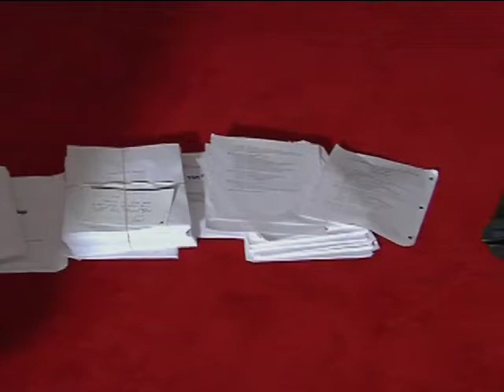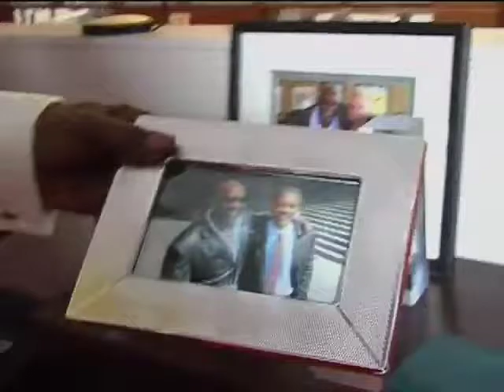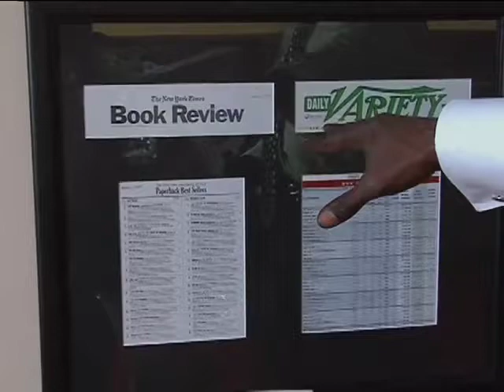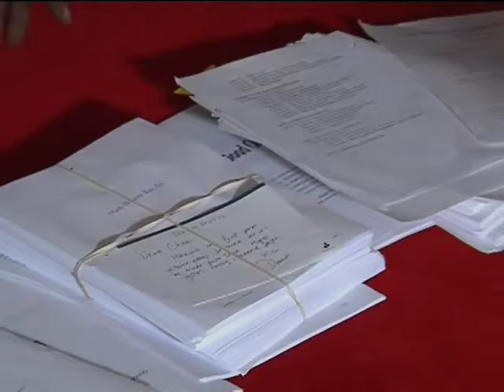Chris Gardner's private space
Entrepreneur Chris Gardner, author of The Pursuit of Happyness and Start Where You Are, gives a tour of his private office and the mementos he keeps of the people who inspired him, including Muhammad Ali, Sidney Poitier, and Nelson and Winnie Mandela. Video by Steve Dragin.